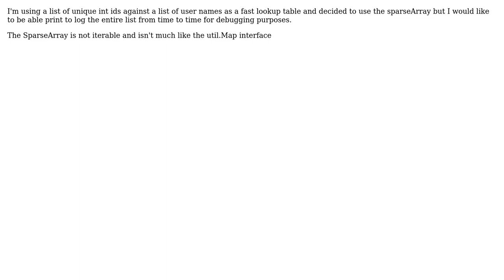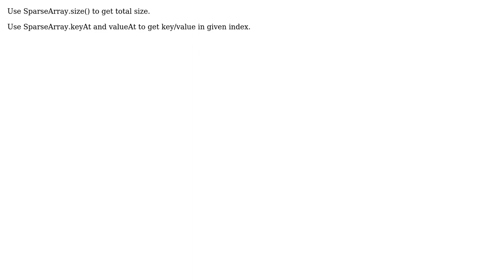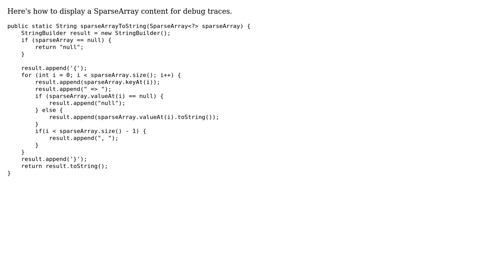Android: Is there an idiom for Iterating through a SparseArray (3 Solutions!!)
Android: Is there an idiom for Iterating through a SparseArray

With thanks & praise to God, and with thanks to the many people who have made this project possible! | Content (except music & images) licensed under CC BY-SA | Music | Images & others | With thanks to user user245357 user Pork 'n' Bunny user Pointer Null user Kevin Gaudin and the Stack Exchange Network Trademarks are property of their respective owners. You are responsible for your own actions.